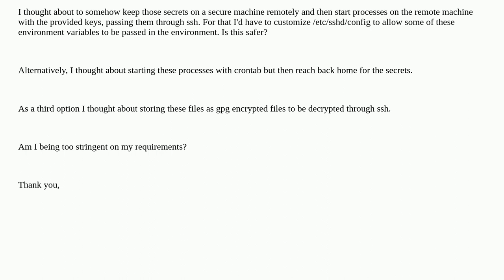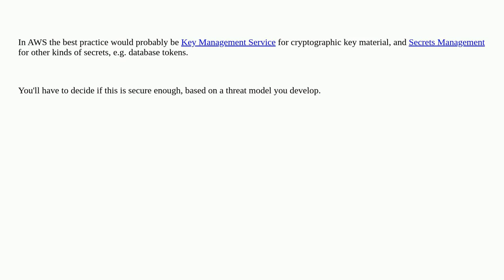Security: Launch a process with secrets as environment variables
Launch a process with secrets as environment variables

A special thanks goes out to the awesome community

  linux gnupg secrets-management environment-variables